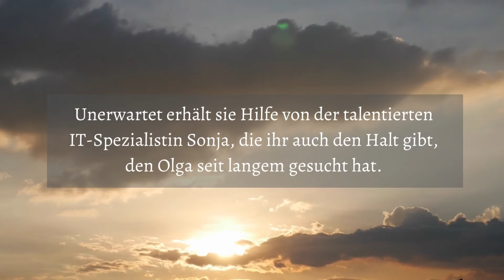Buchtrailer zu "Bodenloser Fall" von Georg Brun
Pflichtmandate hatte Olga Swatschuk schon viele, doch dieses ist anders: Der neueste Mandant der jungen Rechtsanwältin ist schuldig – und ist es doch nicht. Es geht um eine Million Euro, die veruntreut wurde. Gemeinsam mit dem routinierten Privatdetektiv Alex beginnt Olga, eigene Ermittlungen anzustellen, und gerät in ein Dickicht von Bestechung und Verleumdung. In dessen Zentrum steht das Prestigeprojekt Münchens: die Sanierung des Europäischen Theaters.

Als das Duo an seine Grenzen stößt, erhält es unerwartete Hilfe. Olgas Zufallsbekanntschaft Sonja erweist sich nicht nur als talentierte IT-Spezialistin, sondern gibt Olga auch den Halt, den sie seit langem gesucht hat. Gemeinsam wagen sie sich an die herausforderndste Gratwanderung ihres Lebens.